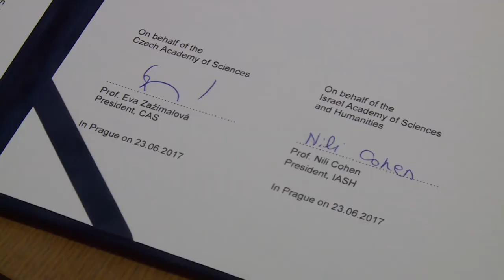Memorandum o spolupráci české a izraelské Akademie věd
Stáže talentovaných studentů v Jeruzalémě či Tel Avivu, mezinárodní sympozia, vědecké konference a úzká spolupráce výzkumných týmů. To všechno bude nyní snazší díky memorandu, které v pátek 23. června 2017 podepsala Akademie věd ČR s Izraelskou akademií věd a umění.